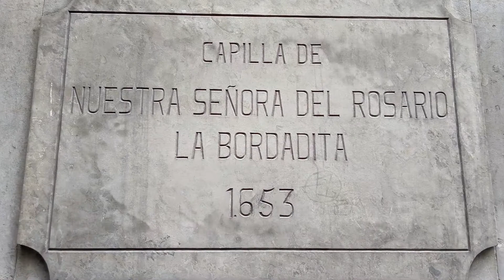La Capilla de La Bordadita | Alemán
¿Sabes por qué la capilla de la Universidad del Rosario se llama La Bordadita?

Acompáñanos en los recorridos del Claustro, así podrás conocer más de nuestros 367 años de historia.